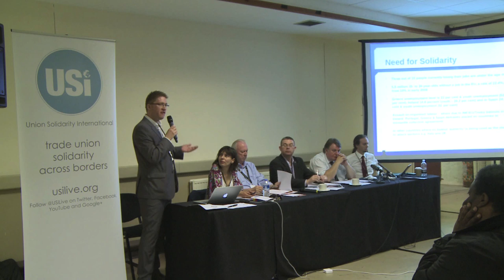USi Fringe at Unite Policy Conference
USi fringe event at the Unite Union Policy Conference in Brighton in July.